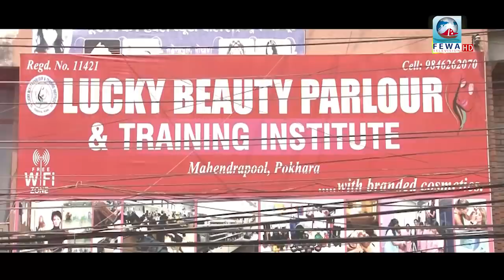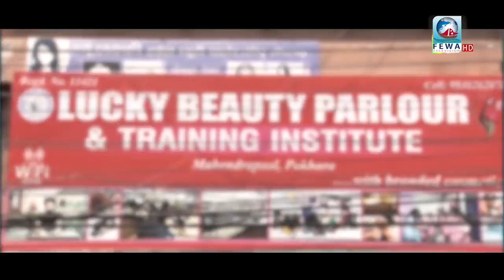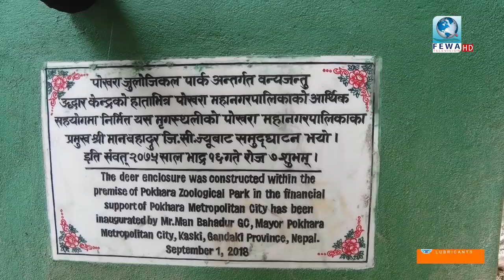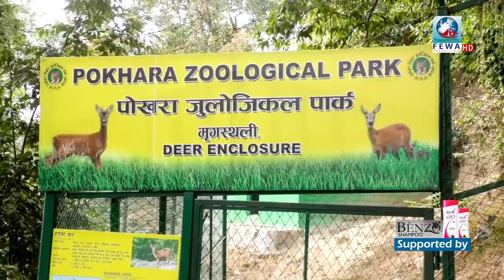जंगली जनावर हेर्दै दोहोरी घम्साघम्सी | बनको काफल बनकै चरीलाई | Fewa Chautari Epi- 94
Presenter_Hemraj Adhikari
Camera-Sandip, Sagar
Edit-Subash,Sandip
MCR-Binod Sujan,Samir Shantosh